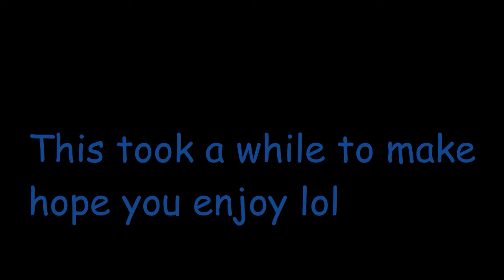Reyna.exe Has Stopped Working | VALORANT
Reyna.exe has stopped working in valorant :/
It is a montage yesss